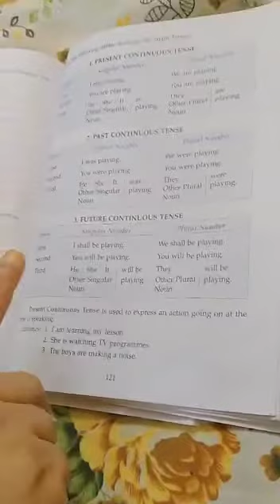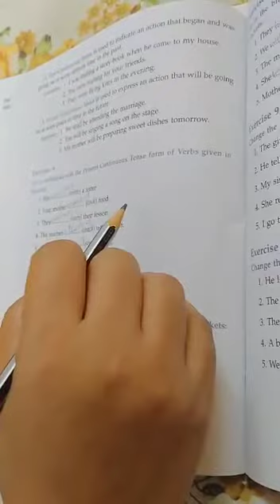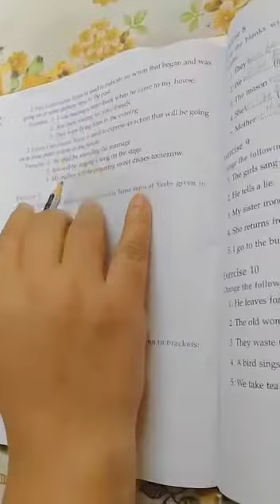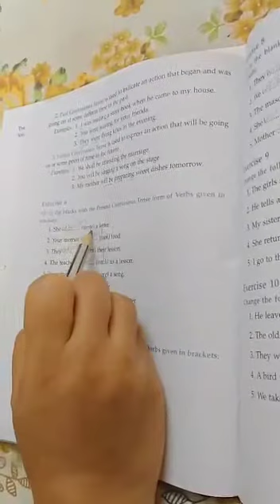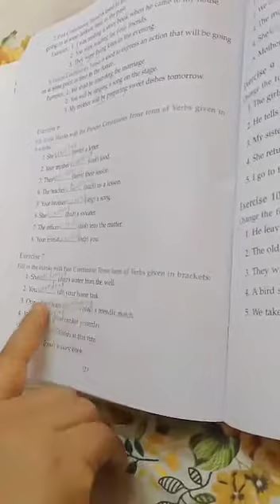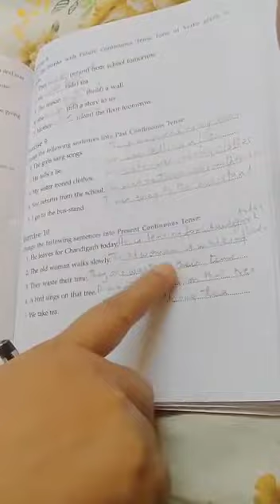Class 6 English language Ch13 The Tense part 3 M. M. Model School online classes Class VI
Class 6

English language

 Ch13 The Tense part 3

online classes

Class VI